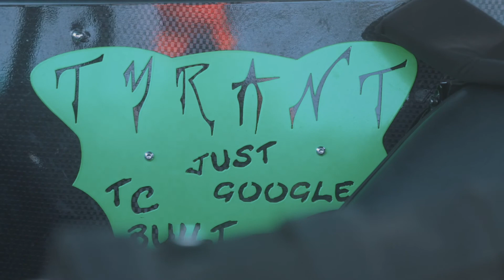SOUTHERN ROCK RACING SERIES - TIMMIE CAMERON 1ST & 2ND PLACE - BRIDGEPORT TX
SOUTHERN ROCK RACING SERIES TIMMIE CAMERON PLACES 1ST AND 2ND PLACE . BRIDGEPORT TX